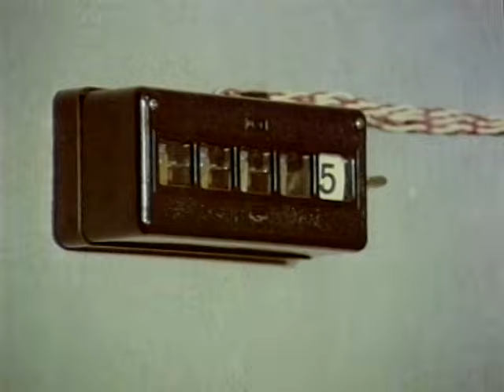Fatma Bacı Türk Filmi | Halime ile Ayşe Birbirine Giriyor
Fatma Bacı, Halit Refiğ'in yönettiği, Safa Önal'ın senaryosunu yazdığı 1972 yapımı Yıldız Kenter, Fatma Belgen ve Leyla Kenter'in oynadığı Türk filmidir. Filmin yapımcısı Hürrem Erman'dır. Filmin başroldeki oyuncusu Fatma Bacı karakteriyle Yıldız Kenter'dir.
Fatma Bacı Türk filminin oyuncuları; Yıldız Kenter, Şükran Güngör, Fatma Belgen ,  Leyla Kenter, Sertan Acar,  Bilal İnci, Feridun Çölgeçen, Tanju Şarman, Cemil Can Bıçakçı , Enver Demirkan,
Erdoğan Seren, İsmail Hakkı Şen.

Filmde kan davasından kaçmak için köyden büyük şehir İstanbul'a göç eden Fatma Bacı'nın 2 kızı ve 1 oğlu ile yaşadığı olaylar anlatılır. Kapıcılık yaparak ailesini geçindirmeye çalışan Fatma Bacı ve çocuklarının büyük şehirde yaşadığı kültür çatışması dramatik bir olay örgüsü ile yansıtılır.